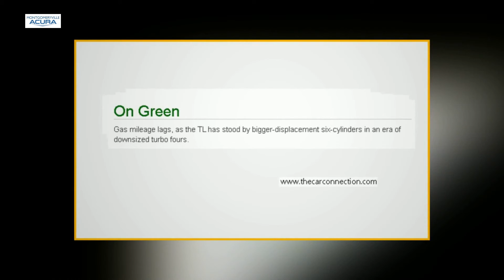2014 Acura TL Review Philadelphia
Your Local Acura Dealer serving Montgomeryville and the Greater Philadelphia area. We have an excellent selection of New Acura Vehicles. Please search our New & Certified Pre-Owned Acura Inventory to find the perfect Acura for you. Our Acura Service Department is committed to providing you with Superior Customer Service, and we also have an outstanding Acura Parts Department to help you find Quality Acura Parts.

MONTGOMERYVILLE ACURA
1009 Bethlehem Pike

2014 Acura TL Review Philadelphia